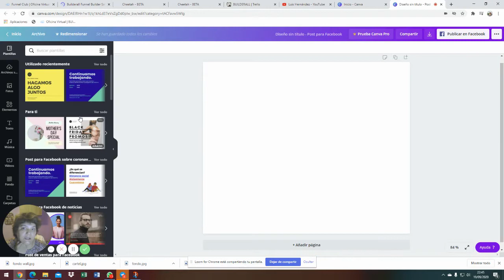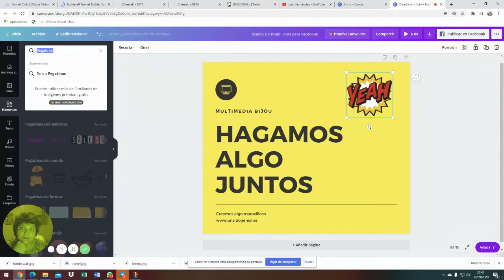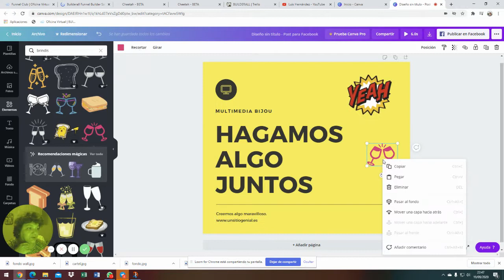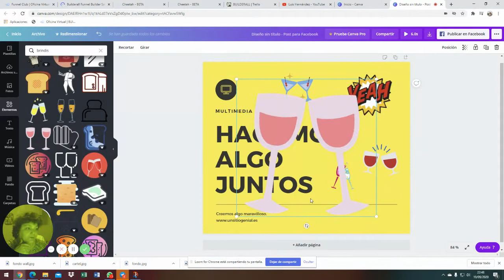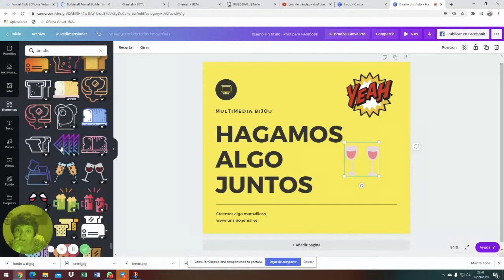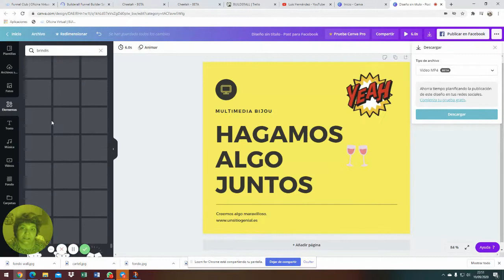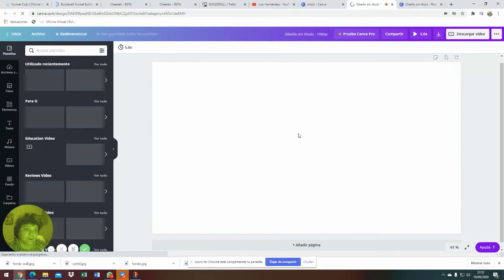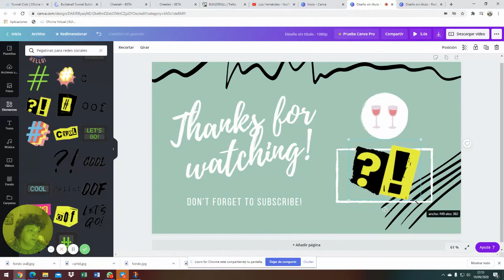Como poner Elementos en Movimiento en Canva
Si te interesa Teletrabajar desde casa sin necesidad de hacer inversión, te ofrecemos más de 30 Cursos GRATUITOS por pertenecer a Emprendedores Internacional.

La academia más completa dónde vas a aprender de personas de referencia, conectar con miles de personas con tus inquietudes y reforzar tu marca personal sin hacer un gran esfuerzo en tiempo y sobre todo en dinero.

Únete a Nuestra Comunidad de Afiliaters5k, donde te ayudaremos a llevar a los 5k en 180 días

Quieres los 3 super regalos + regalo sorpresa que te ayudaran a escalar en tu negocio?